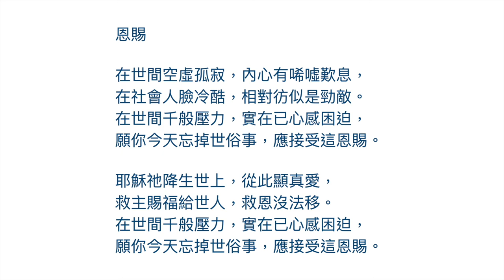詩歌 - 恩賜 (絕版)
~40年前電台版